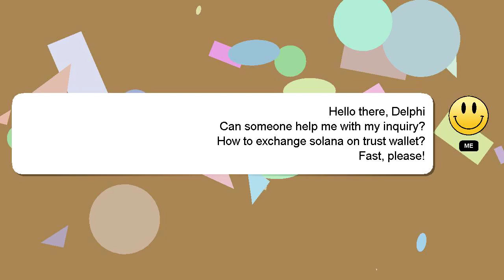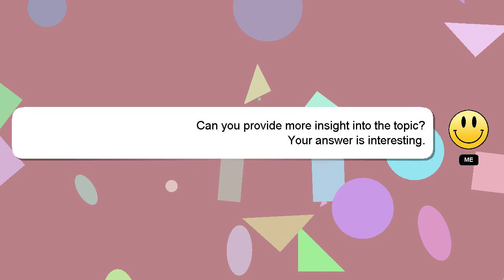How to exchange solana on trust wallet?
Let me give you a quick introduction about myself, Hello, I am Delphi. I help you answer your questions. - How to exchange solana on trust wallet?

If you have more specific query you can comment or chat with me  and let me know your queries. Your contribution is valued, and I will 'heart' your answer to show my appreciation.

*2 What we are experimenting :*